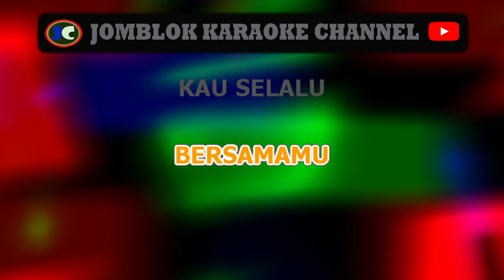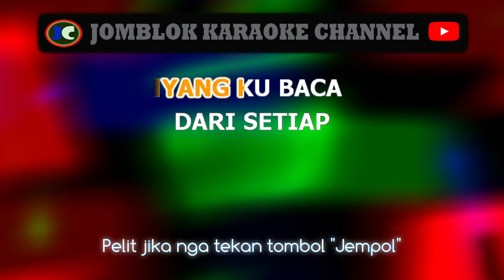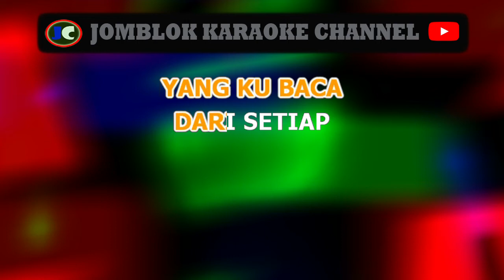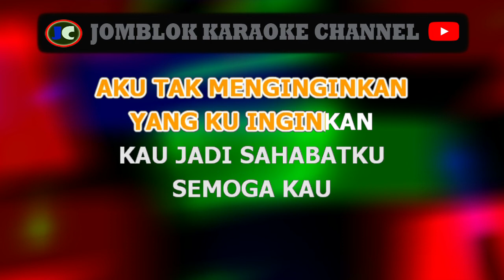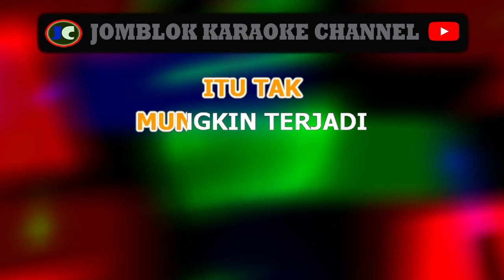Gya Semoga Kau Mengerti karaoke